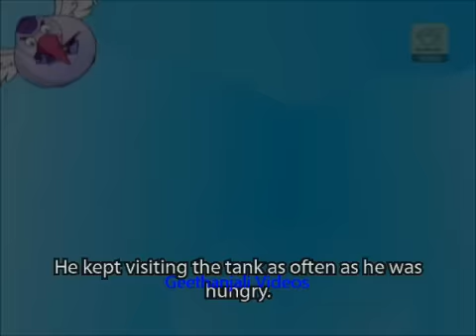Tales Of Panchatantra - Crane And Crab - Short Stories for Kids - Animated/Cartoon Stories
CRANE AND THE CRAB -
The story of how a brave crab with his wife, saves the inhabitants of the pond from the evil crane...